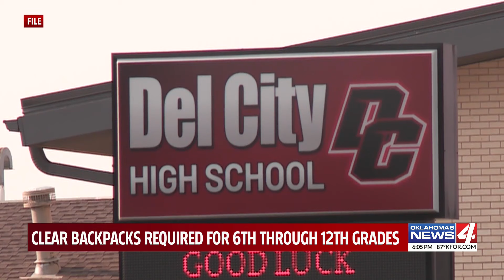Clear backpacks required for 6th through 12th grades